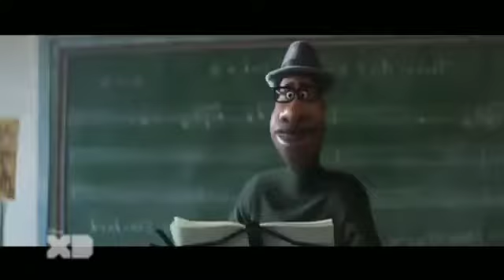Soul en Disney XD LA Agosto 2021 (Totally real and rare)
Pedido por Juan Carlos Merino Lopez